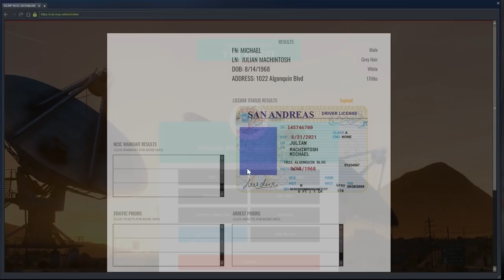SUICIDAL LUNATICS!! (Criminal) OCRP #149 | GTA V Roleplay!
**Caution! This video contains content some viewers may find upsetting**

Computer Specs *at time of recording*:
8Gb DDR4 2400MHz RAM
Zotac Nvidia GTX 1080 TI Blower 11GB GPU
120Gb SSD + 3.5TB HDD

Suggestions?